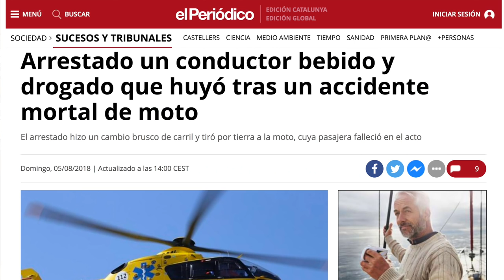Regalo De No Cumpleaños | Valentí Sanjuan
En el día de mi aniversario, os pido un regalo de NO cumpleaños.